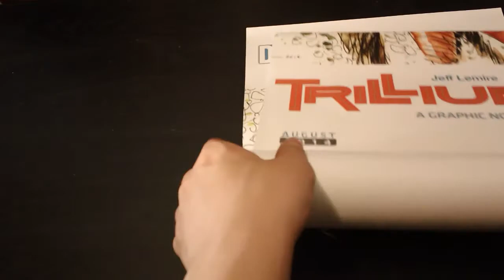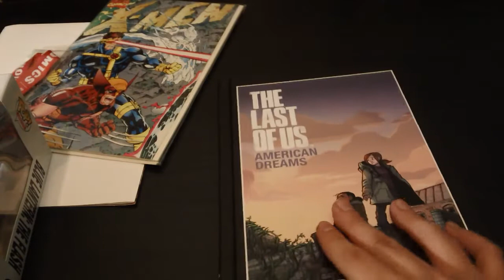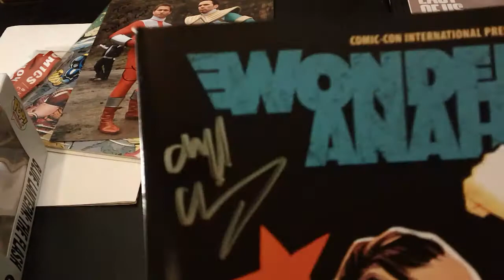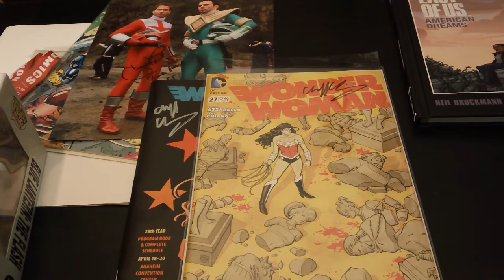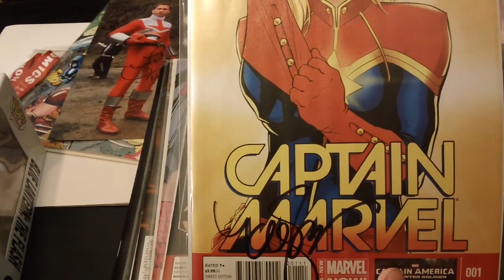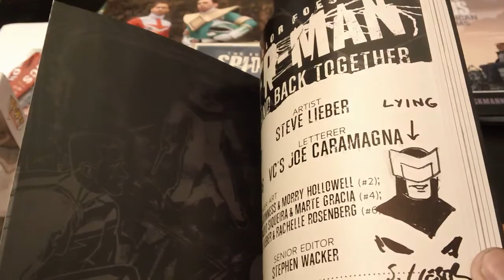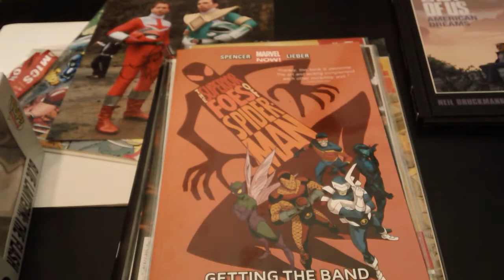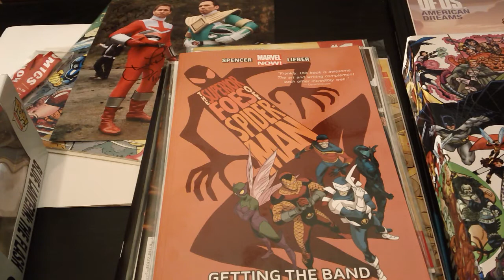A not so Awesome Wonder-Con Haul 2014!!!!!!!!